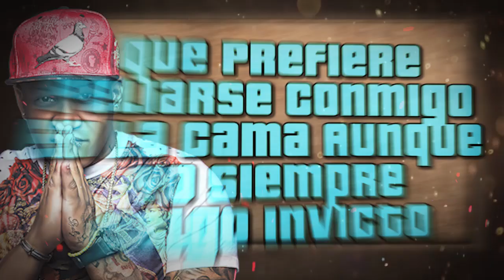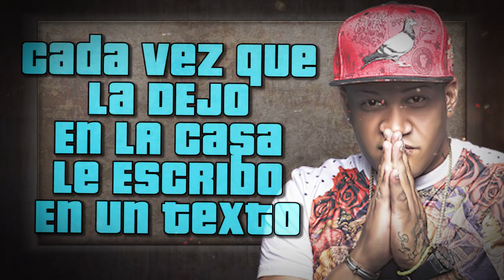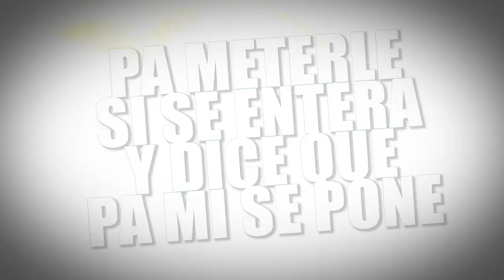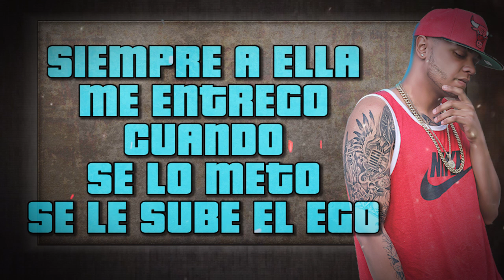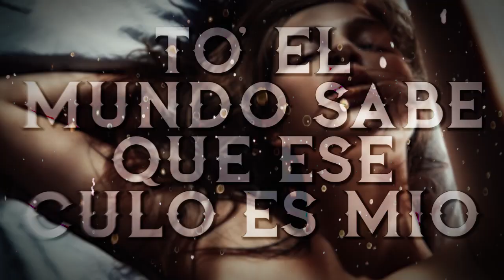Jetson El Super - Location [Ft Baby Johnny, Jairho] Lyric Video